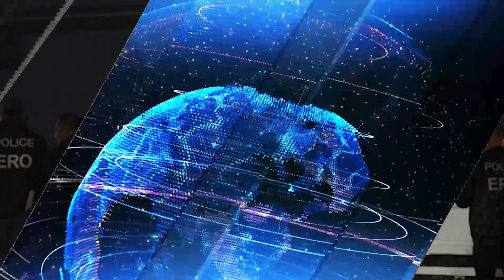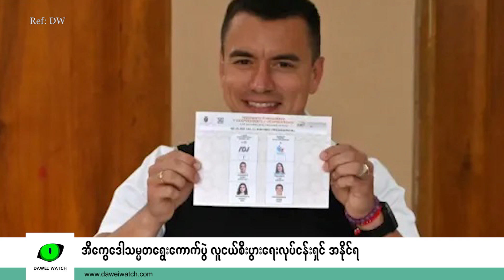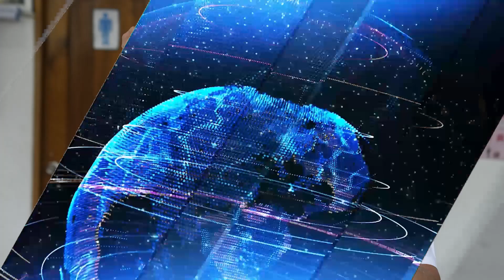တစ်ပတ်အတွင်း နိုင်ငံတကာရေးရာ အစီအစဉ် - Dawei Watch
ကမ္ဘာတစ်ဝန်းဖြစ်ပျက်နေတဲ့ အဖြစ်အပျက်များစွာကို Dawei Watch ပရိသတ်တွေ သိရှိစေဖို တစ်ပတ်အတွင်း နိုင်ငံတကာရေးရာ အစီအစဉ်ကို တင်ဆက်လိုက်ပါတယ်။

ဒီတစ်ပတ် နိုင်ငံတကာရေးရာမှာတော့ အောက်တိုဘာလ ‌၁၄ ရက်ကနေ ၂၀ ရက်နေ့အထိ တစ်ပတ်တာအတွင်း အဖြစ်အပျက်အချိုကို ကောက်နုတ်ဖော်ပြသွားမှာပါ။

ဒီအကြောင်းအရာတွေကို Dawei Watch ဝိုင်းတော်သားတွေက စီစဉ်တင်ဆက်ထားတာ ဖြစ်ပါတယ်။